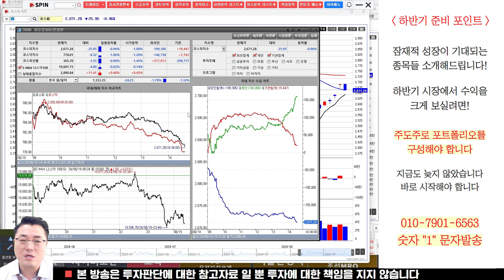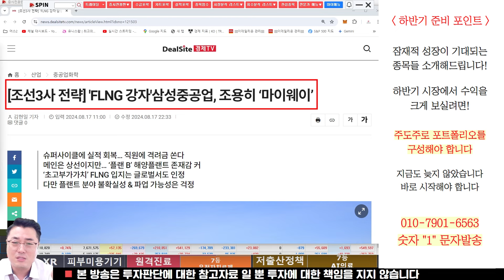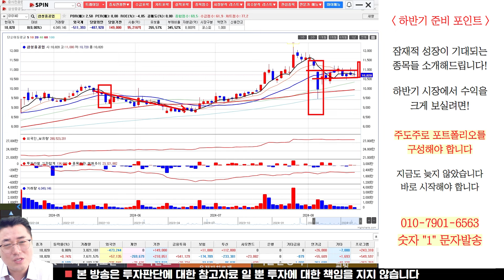삼성중공업 주가전망, 해양 플랜트 분야 포트폴리오 다각화! 이 가격이 중요한 이유가 있습니다